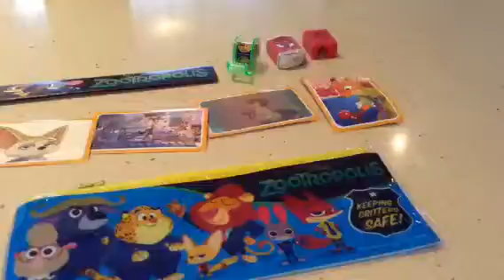Zootopia Pencil Case Demo